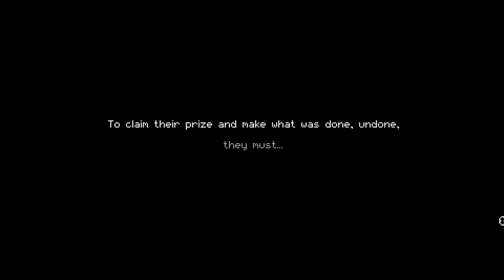Bisnap Plays Enter the Gungeon - Episode 1